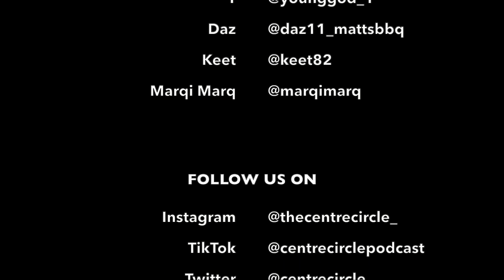Back to Back Wins for Aston Villa | Burnley Lose Again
The lads discuss the the back to back wins for Unai Emery's Aston Villa as Burnley fail to impress and lose yet again.

The Centre Circle brings you a weekly fan perspective of the footballing world, offering varying and sometimes controversial opinions. We cover all that is happening in the sport of football, from the results & fixtures to the highs & lows of the beautiful game.